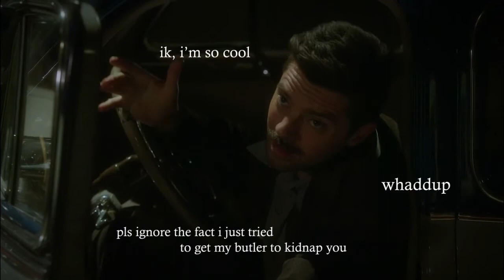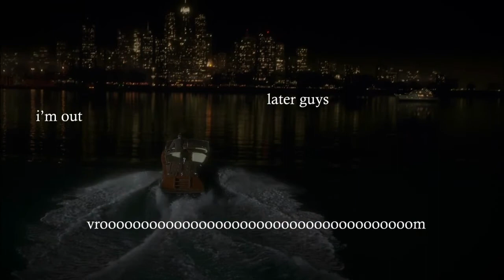the best of: howard stark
this is the first video i've made, hope it's ok lol